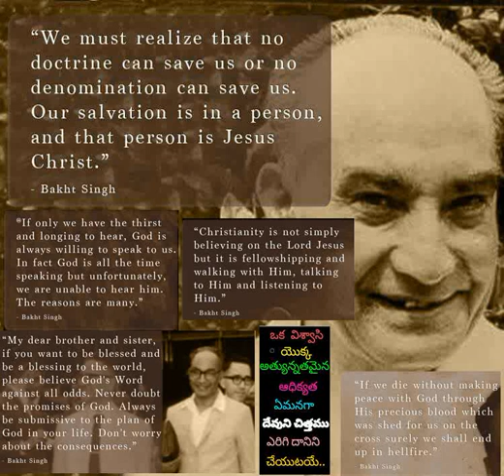606 Haayaananda Sudinamu Naa Yesun Nammudinamu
606 Haayaananda Sudinamu Naa Yesun Nammudinamu - Hebron Telugu Songs also available in audiomack app for both android and iOs